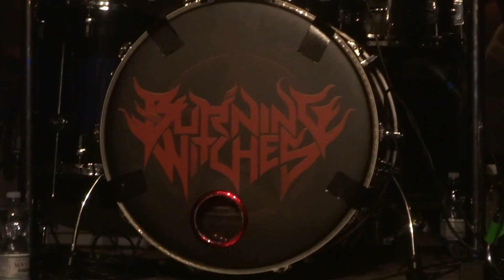Burning Witches 2018-08-30 in Lucerne, Switzerland at Schüür (full concert)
Burning Witches beguiling their followers and spellcasting black magic at the pagan wooden temple of Schüür in Lucerne, Switzerland

0:00 intro
2:10  Metal Demons
5:05  We Eat Your Children
8:26 Creator of Hell
12:43 Bloody Rose
17:00 Save Me
22:16 Black Widow
26:52 Holy Diver [Dio]
32:23 Open Your Mind
38:23 Burning Witches

vocals: Seraina Telli
lead guitar: Romana Kalkuhl
lead guitar: Sonia Nusselder
bass: Jeanine Grob
drums: Lala Frischknecht

Please support the band if you like their music!!